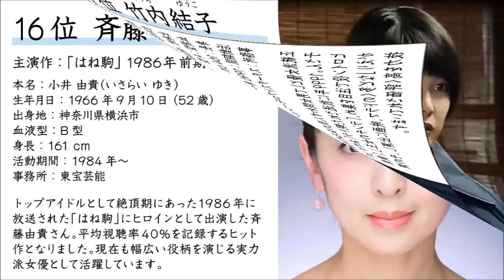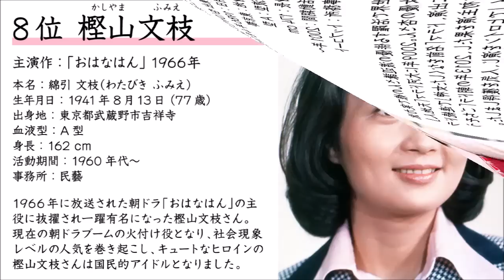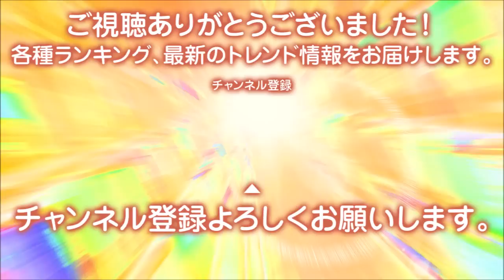NHK朝ドラ歴代ヒロイン 人気ランキング TOP30【2019年3月最新版】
連続テレビ小説は、1961年から2019年の現在も、NHKで放送されているテレビドラマシリーズです。
通称「朝ドラ」と言われ、これまで多くの人気女優が誕生しています。
そこで、これまで主演を演じた歴代ヒロインの中から人気のあったヒロインTOP30をランキング形式でご紹介していきます。
朝ドラ歴代ヒロイン人気ランキングはどのようになっているでしょうか？

※ 文字のスクロールスピードは、動画右下の歯車マークの【速度】から変更できます。

‹関連動画›

NHK連続テレビ小説「人気ヒロイン ランキング TOP10」朝ドラに主演した人気女優 有村架純や芳根京子、波瑠も…

ドラマのヒロイン“視聴者評”ランキングTOP10！！朝ドラヒロインの大差に驚愕！！ 現・永野芽郁と前・葵わかなは何位？

引用：朝ドラ歴代ヒロイン人気ランキングTOP35【最新】